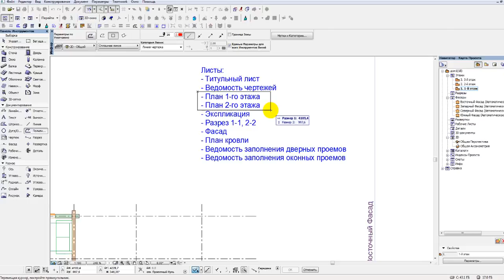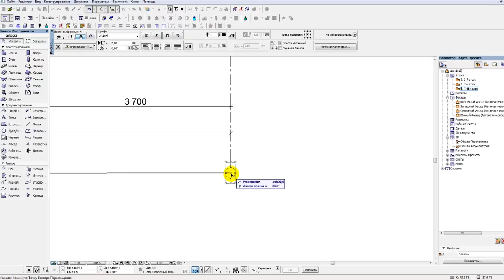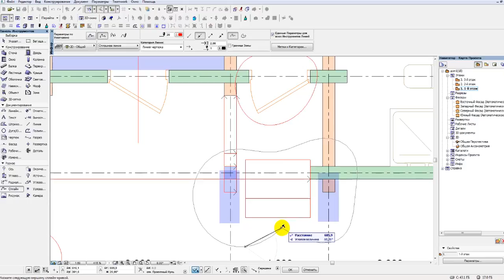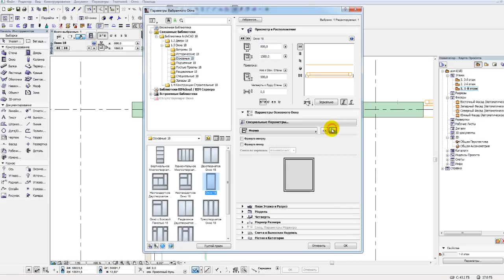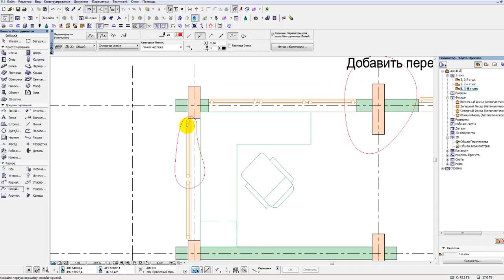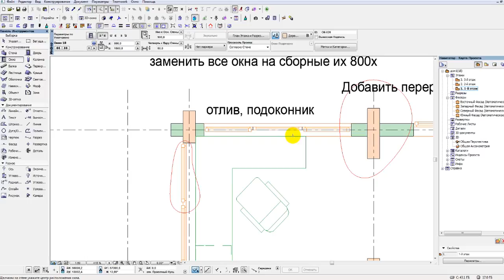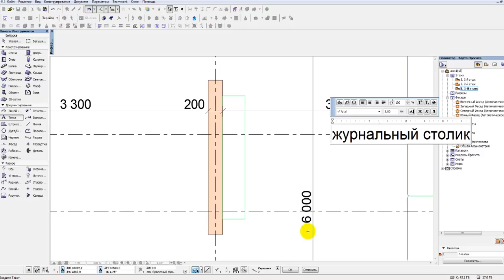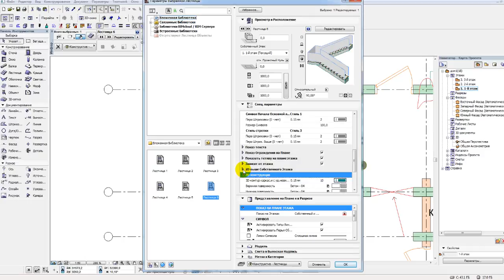Проектируем частный дом. Часть-2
Окна. Двери. Разбор помещений.